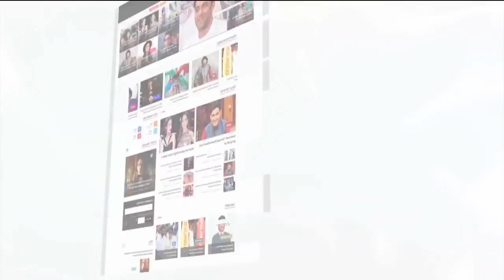Raj Kapoor & Krishna Raj Kapoor's Unique Marriage In Government Office | Lehren Diaries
Raj Kapoor married Krishna Malhotra at the age of 22 in 1946. Krishna was Raj Kapoor’s father, the late Prithviraj Kapoor’s maternal uncle’s daughter. Infact, the couple got married in a government bunglow to know more check out the video.